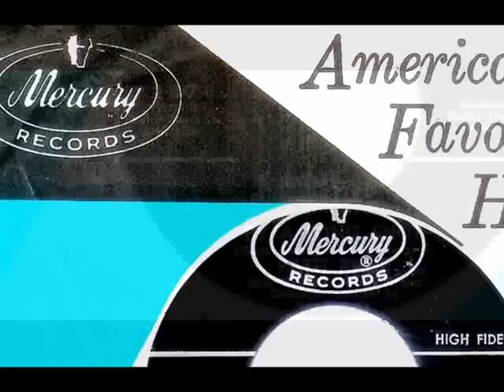Patti Page - BY A LONG SHOT (Jackie De Shannon) (1962)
NO COPYRIGHT INFRINGEMENT INTENDED - (Mercury 72078)  Out of Nashville, this single which was released the last week of December in 1962, comes from Miss Patti Page's 'Country' period of her career.  With Music City's top session players, arrangers, producers and background vocalists, she cranked out some pretty tasty tunes of the genre.  'By A Long Shot' which was written by Jackie De Shannon & Sharon Seely features a classy countrified arrangement by Jerry Kennedy with an infectious tinkling piano throughout.  Awash in an atmospheric use of echo, Nashville's 'A-Team' delivers the musical goods as does Patti with her emotive vocals and the excellent background vocals by The Merry Melody Singers (who were various ensembles of members The Jordanaires and The Anita Kerr Singers along with Margie Singleton and Millie Kirkham).